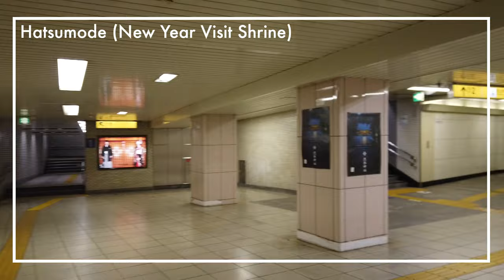【Tokyo Night Walk】Hatsumode - Visit Nogi Shrine 【January 2021】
【4K】【Tokyo Night Walk】Hatsumode - Visit Nogi Shrine 【January 2021】

Hatsumode - Visiting Shrine or Temple for making wishes for the coming year.
Visited Nogi Shrine from Nogizaka Station, Tokyo Metro Chiyoda Line.

乃木神社に初詣行きたいと思っていた乃木坂46ファンのために（？）
乃木坂関係なしにいい神社だな、と思います。

Enjoy the Night of Tokyo!